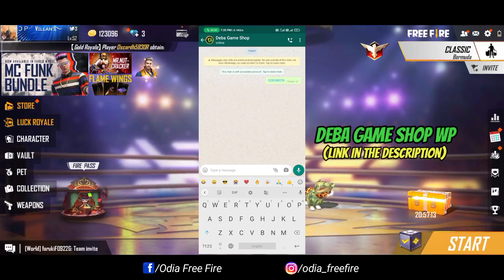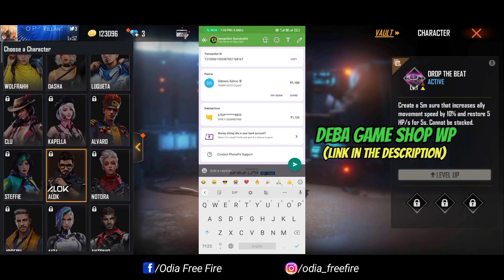ଆଜି କିଣିବା 💎💎 Subscriber ଙ୍କ Account ରେ 😱 | Diamond Top up in Subscriber Account | Odia Free Fire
Hello friends
Jay Jagannath
Odia Free Fire
Jouthire ki apana mane tip's and tricks
Updates, new event, Gameplay sabu kichi
Odia re paiparibe 🙂

Apana mane support karantu
Ama odia free fire community ku grow karantu

Aeita khali gote channel nuhe aeita ama family ♥️